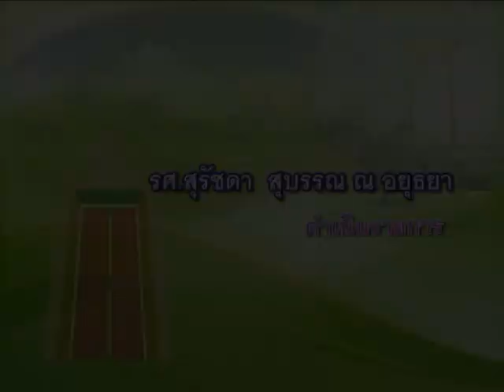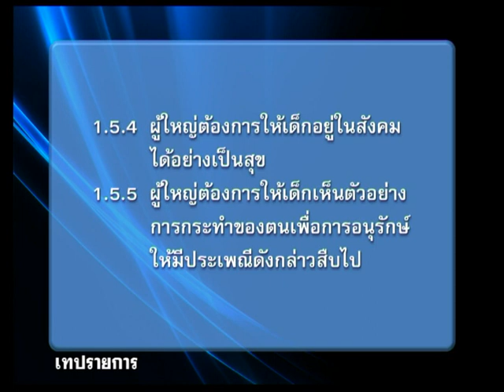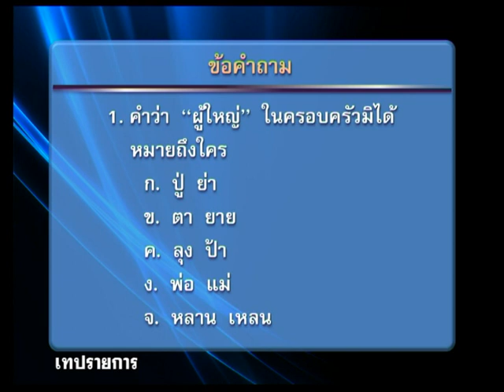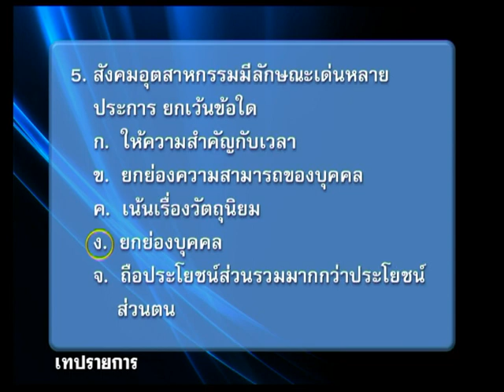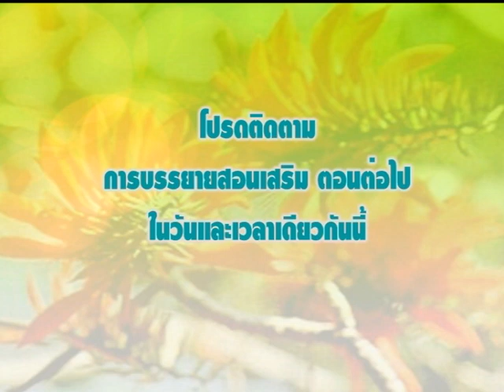◣มสธ.◢ 12407 แนวคิดไทย ครั้งที่ 2-1